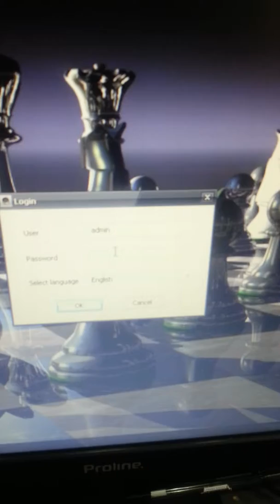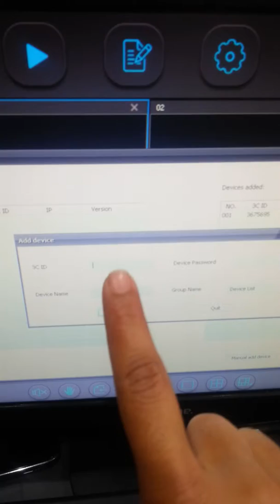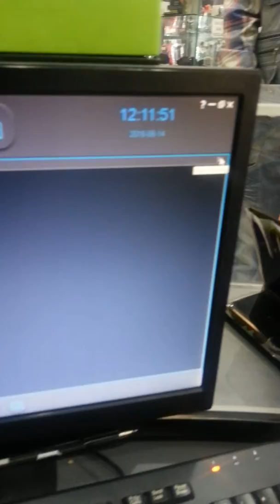IP CAMERA CONFIGURATION FOR COMPUTER (AFRIKAANS)